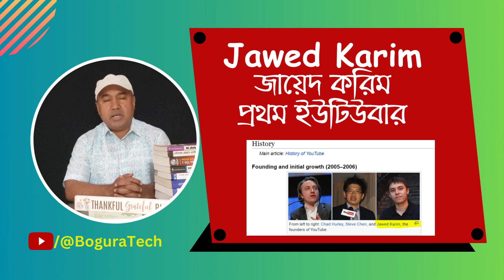ইউটিউব প্রতিষ্ঠাতাদের একজন বাংলাদেশী জায়েদ করিম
ইউটিউব সম্পর্কে আমরা সবাই কম-বেশী জানি। এটা শুরুর গল্পের সাথে একজন বাংলাদেশী জড়িত তার কথাই এখানে তুলে ধরা হয়েছে। ইউটিউব প্রতিষ্ঠাতাদের একজন বাংলাদেশী জায়েদ করিম।
ইউটিউব বিশ্বের সবচেয়ে জনপ্রিয় ভিডিও শেয়ারিং ওয়েবসাইট। প্রতিদিন বিলিয়ন বিলিয়ন মানুষ ইউটিউবে ভিডিও দেখে, শেয়ার করে, এবং তৈরি করে। কিন্তু এই বিশাল সাফল্যের পেছনে একজন বাংলাদেশীর অবদান রয়েছে কিনা তা অনেকেই জানেন না।
জায়েদ করিম একজন বাংলাদেশী বংশোদ্ভূত আমেরিকান। তিনি ১৯৭৯ সালে পূর্ব জার্মানিতে জন্মগ্রহণ করেন। তার বাবা বাংলাদেশী বিজ্ঞানী নাইমুল করিম, যিনি বর্তমানে মিনেসোটা বিশ্ববিদ্যালয়ে কর্মরত। জায়েদ করিমের মা জার্মান।
জায়েদ করিম খুব ছোটবেলা থেকেই কম্পিউটার বিজ্ঞানে আগ্রহী ছিলেন। তিনি ১৯৯৭ সালে ম্যাসাচুসেটস ইনস্টিটিউট অফ টেকনোলজি থেকে কম্পিউটার বিজ্ঞানে ব্যাচেলর ডিগ্রি লাভ করেন।
কলেজ থেকে পাশ করার পর জায়েদ করিম পেপ্যালে যোগ দেন। পেপ্যালে তিনি রিয়েল-টাইম ইন্টারনেট জালিয়াতি বিরোধী সিস্টেম সহ অনেক মূল উপাদান তৈরি করেন।
২০০৫ সালে জায়েদ করিম, চাদ হারলি, এবং স্টিভ চেন মিলে ইউটিউব প্রতিষ্ঠা করেন। জায়েদ করিম ইউটিউবের প্রথম ভিডিও "মি এ্যাট দ্যা জু" আপলোড করেন।
ইউটিউব প্রতিষ্ঠার পর জায়েদ করিম কোম্পানির প্রধান প্রকৌশলী হিসেবে দায়িত্ব পালন করেন। ২০০৬ সালে গুগল ইউটিউব কিনে নেয়। গুগলের অধীনে জায়েদ করিম ইউটিউবের প্রযুক্তিগত উন্নয়নে গুরুত্বপূর্ণ ভূমিকা পালন করেন।
গুগল ইউটিউব কিনে নেওয়ার পর জায়েদ করিম স্ট্যানফোর্ড বিশ্ববিদ্যালয়ে কম্পিউটার বিজ্ঞানে স্নাতক ডিগ্রি সম্পন্ন করেন। বর্তমানে তিনি একটি স্টার্টআপ কোম্পানিতে কাজ করছেন।
জায়েদ করিমের অবদানের জন্য তিনি অনেক পুরস্কার এবং সম্মাননা পেয়েছেন। তিনি ২০০৬ সালে "টাইম" ম্যাগাজিনের "বিশ্বের ১০০ প্রভাবশালী ব্যক্তি" তালিকায় স্থান পেয়েছিলেন।
এই ভিডিওর লক্ষ্য হল বাংলাদেশী দর্শকদের জায়েদ করিমের সম্পর্কে অবহিত করা। জায়েদ করিম একজন বাংলাদেশী বংশোদ্ভূত আমেরিকান, যিনি বিশ্বের সবচেয়ে জনপ্রিয় ভিডিও শেয়ারিং ওয়েবসাইট ইউটিউবের প্রতিষ্ঠাতাদের একজন। তার অবদান বাংলাদেশ ও বিশ্বের জন্য গর্বের বিষয়।
আশাকরবো ইউটিউব প্রতিষ্ঠায় জায়েদ করিমের এই অসাধারন সাফল্য আমাদেরকে অনুপ্রানিত করবে।

আরেক সফল বাংলাদেশী  ইউটিউবার সালমান খান তার সম্পর্কে জানতে নীচের ভিডিও দেখতে পারেন: